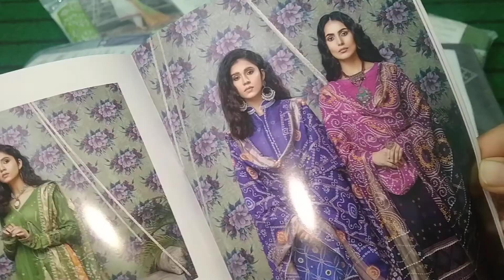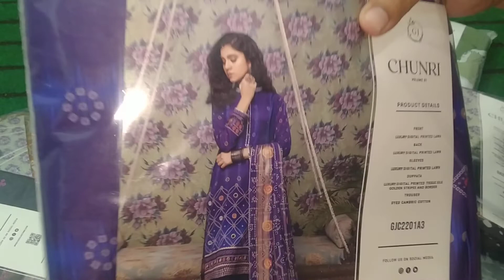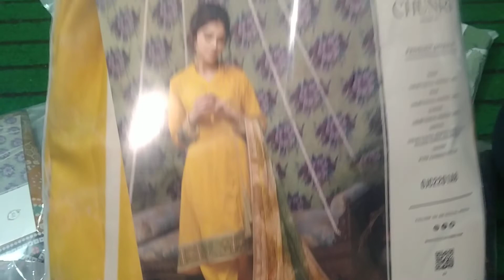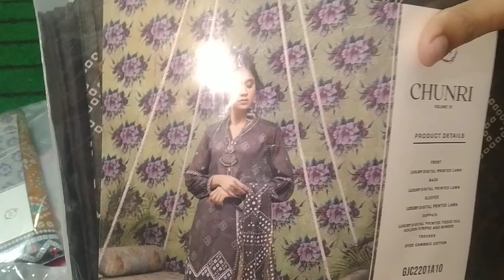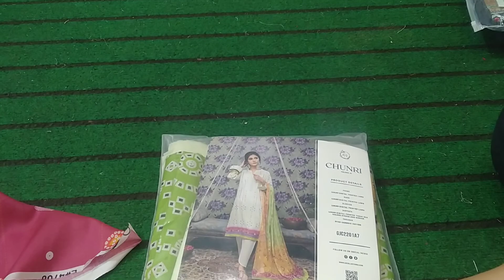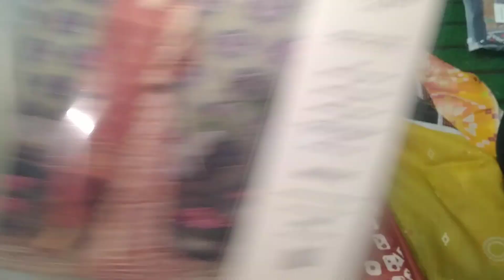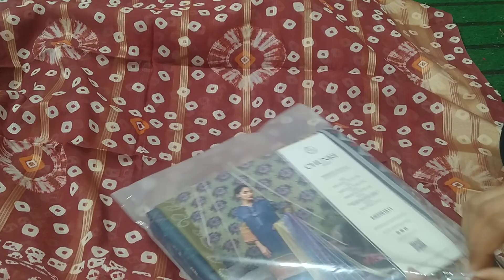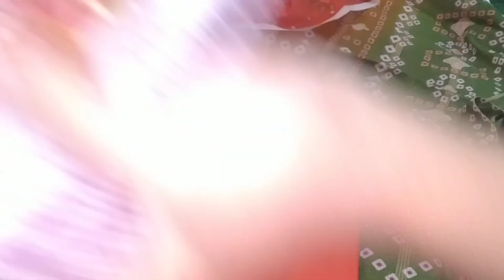Chunri By Gul Jee New Arrival 2022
traditional chunri print beautiful lawn collection 2022 new arrival collection
printed lawn shirt with tissue silk lawn dupata with dyed trouser